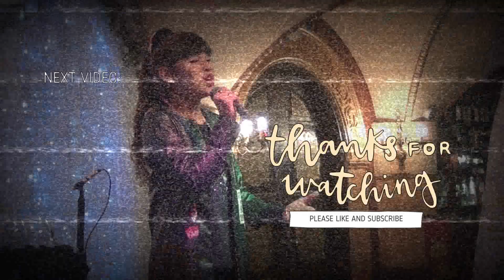"Tombe la Neige". (Diana Ankudinova). Творческий вечер "Место встречи". REACTION (french)🇧🇪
Aujourd'hui je vous retrouve avec une demande dans les commentaires  avec ma réaction a l' artsite, DIANA ANKUDINOVA et son
interprétation sur le titre TOMBE LA NEIGE.

Nana & Hotaru (CHAINE YT A VOIR ABSOLUMENT )